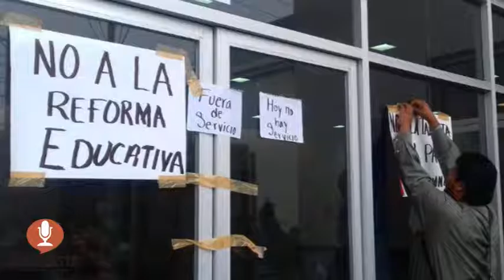CNTE BLOQUEA SUCURSALES DE BANCOMER